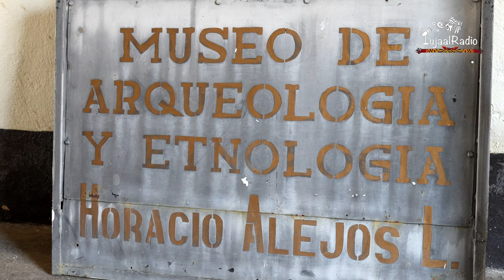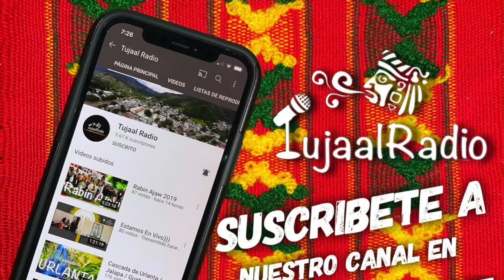Retalhuleu / 6-22 / Guatemala en Motocicleta / Aventura / Motocicleta / XRE 300 /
Llegamos a la cabecera departamental de Retalhuleu donde nos impresionamos con su historia, los monumentos y la calidez de su gente.